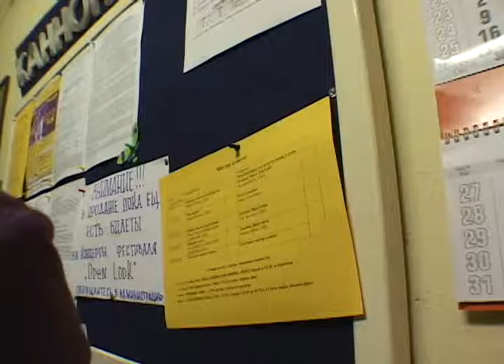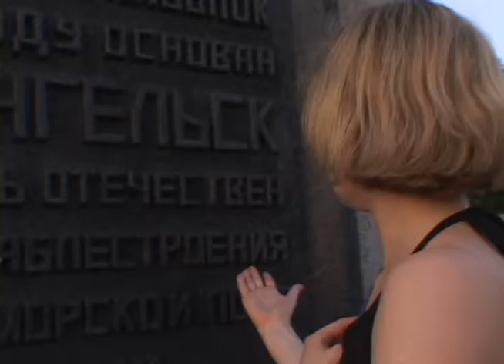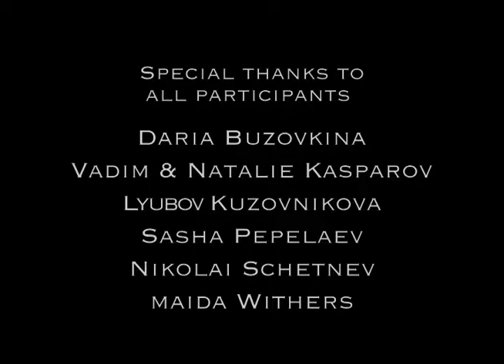Under the Radar: Modern Dance in Russia with Maida Withers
Selects from documentary 26:30 taped with Maida Withers Dance Construction Company (DCC) on tours in Russia in 2004 and 2005. Tour was funded by the Trust for Mutual Understanding, GWU and DCC. Open Look Festival in St. Petersburg curated by Vadim Kasparov and Kannon Dance; Arkhangelsk Festival with Nikolai Schetnev; Solovki Festival curated by Lyubov Kuzovnikova; Daria Buzovkina performing at Danspace at St. Mark's; and Sasha Pepelaev, choreographer/director of The Swan Lake with Von Krahl Theatre of Tallinn at Dance Theater Workshop in New York City.